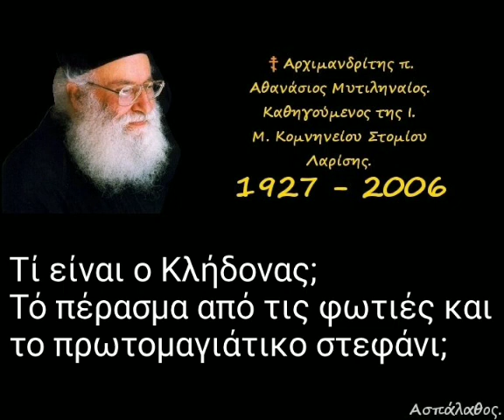Τί είναι ο Κλήδονας;Τό πέρασμα από τις φωτιές και το πρωτομαγιάτικο στεφάνι;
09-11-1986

Μάθημα 28ον

 Ὁ κύκλος τῆς Μαντείας.
 Ὀρνεοσκοπία, Σπλαχνομαντεία, Μετεωροσκοπία, Κλήδονας, Ἀστρολογία.

►Όλες οι ομιλίες της Κατηγορίας :
" Σύγχρονα καυτά θέματα " εδώ ⬇️